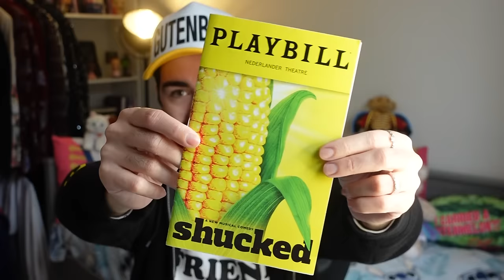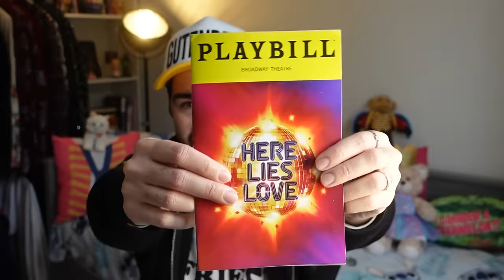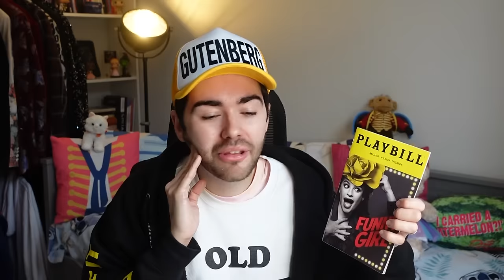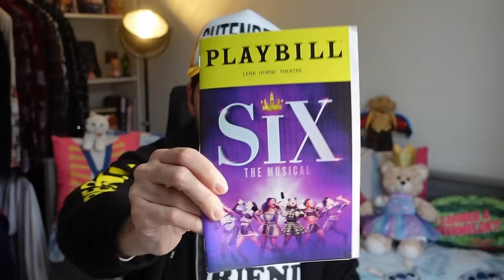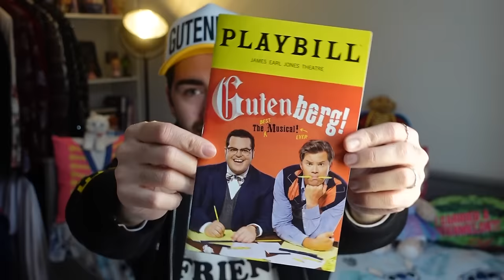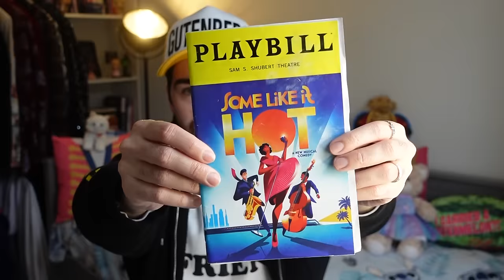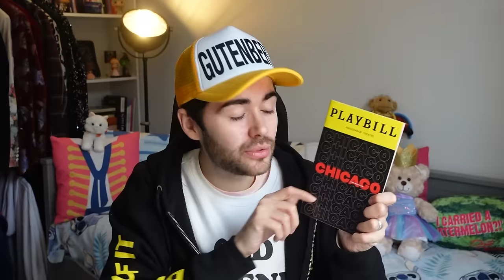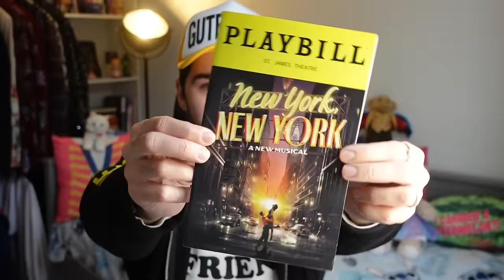I ranked every show I saw on Broadway in 2023 | the best and worst of this year's plays and musicals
complete the Show-Score Year in Reviews for a chance to win a $365 / £365 TodayTix Theatre Voucher ⬇️

OHMYGOD HEY!

This year I headed to New York City for the very first time for two trips to Broadway!

During my visits I saw 22 Broadway shows (as well as a handful of concerts, off-broadway shows and regional productions) and today, I'm ranking them!

From Merrily we Roll Along and Hadestown to Bad Cinderella and Funny Girl, I saw plenty of plays and musicals featuring stars like Lea Michele, Ben Platt and Daniel Radcliffe.

00:00 | introduction
03:52 | show #1
05:16 | show #2
06:32 | show #3
08:04 | show #4
10:03 | show #5
12:08 | show #6
13:45 | show #7
15:54 | show #8
17:46 | show #9
19:50 | show #10
21:53 | show #11
23:58 | show #12
25:39 | show #13
27:48 | show #14
29:16 | show #15
31:00 | show #16
33:16 | show #17
35:22 | show #18
37:33 | show #19
39:35 | show #20
41:52 | show #21
44:22 | show #22